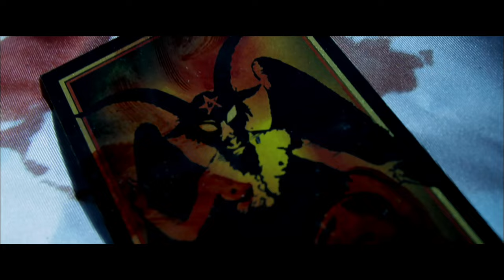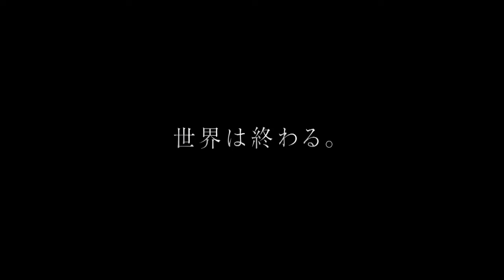映画『黒執事』予告編 2014年1月18日公開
完璧にして冷酷。忠実にして無礼。
その男、あくまで執事――。

2014年、最高の謎とおもてなしを、差し上げます。

世界で一番ファンを待たせた大ヒットコミック、ついに映画化！
月刊「Gファンタジー」で連載中の枢（とぼそ）やなの大人気コミックで、累計発行部数はなんと全世界で1500万部を突破！世界42の国と地域で翻訳され、08～10年にはテレビアニメが放映、09年には舞台化され、あとは実写映画化を待つばかりとなっていた話題作が、2014年、満を持して公開する！

完璧な執事・水嶋ヒロ×男装の令嬢・剛力彩芽。ふたりが挑む、究極のミステリー！
万能で完璧な執事セバスチャンを演じるのは、3年ぶりの映画復帰となる水嶋ヒロ。原作者も「水嶋ヒロなら」と実写化を許諾した唯一無二のキャスティングだ。紳士的で悪魔的。美しくて冷酷。そんな執事が仕える"ご主人様"は、剛力彩芽演じる幻蜂清玄（げんぽうきよはる）伯爵。巨大企業の若き総帥にして、女王の密命を帯びる名門貴族の末裔。わけあって女であることを隠して生きる男装の令嬢は、過去に壮絶な傷を持つ。二人をつないでいるのはただの主従関係ではない。その絶対的主従関係は、主の魂で契約された究極のものだった――。
原作をベースにオリジナル設定で展開する新たなる黒執事ワールド。世界を巻き込む怪事件、解決に乗り出す執事と令嬢の最強コンビ。伏線を描く謎解きと、人間離れした華麗なアクション、そしてスタイリッシュな映像。毒舌と忠誠、罵倒と信頼. 特殊な絆で結ばれた二人の、絶妙なやりとりからも目が離せない。

2014年1月18日（土）新宿ピカデリー　ほか 全国公開

出演
水嶋ヒロ　剛力彩芽
優香・山本美月・大野拓朗　栗原類　海東 健　ホラン千秋・丸山智己
城田優　安田顕　橋本 さとし／志垣 太郎・伊武 雅刀　岸谷五朗　他

原作：枢やな『黒執事』（掲載 月刊「Gファンタジー」スクウェア・エニックス刊）
監督：大谷健太郎／さとうけいいち

製作：映画「黒執事」製作委員会